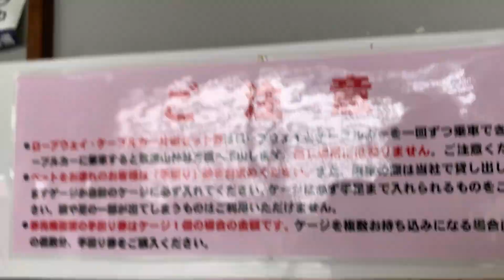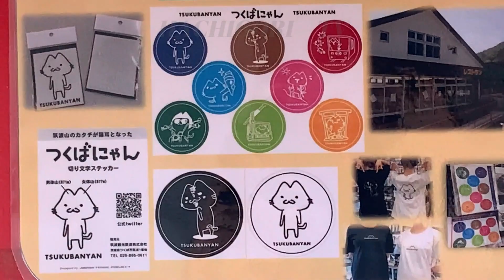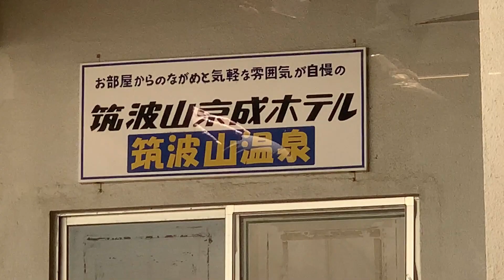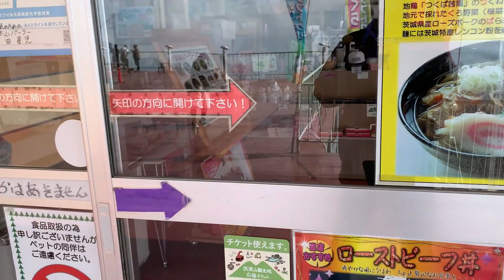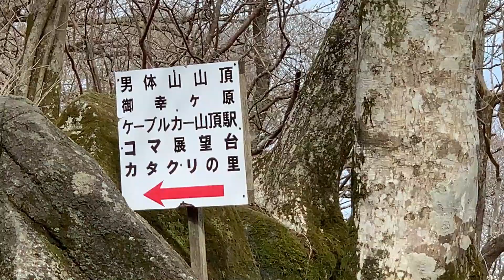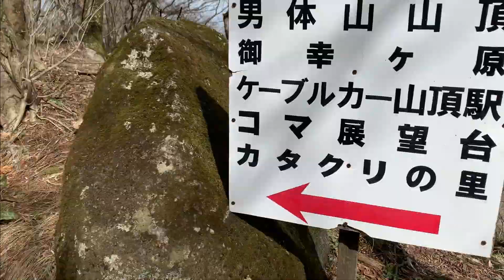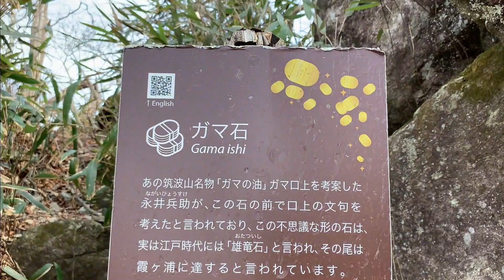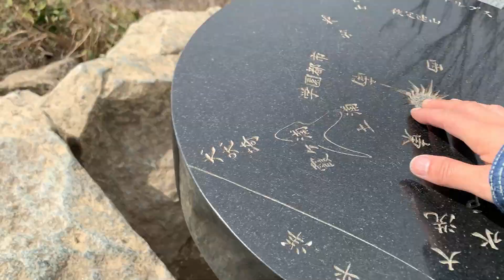筑波山🐸ロープウェイ🚡ガマ石🐸💰金運ＵＰ💴🐝🦍TV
筑波山🐸ロープウェイ🚡ガマ石🐸
💰金運アップ💴